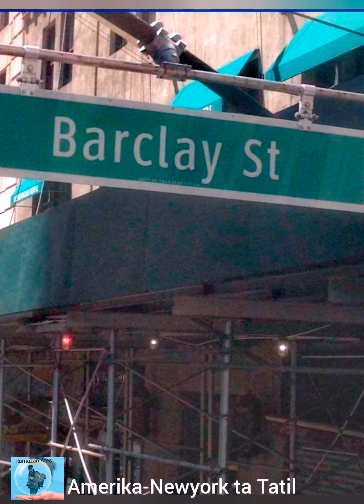Amerika Newyork ta Tatil 🇺🇲